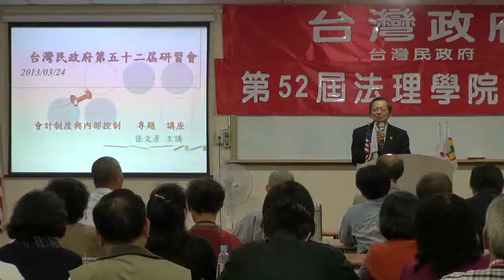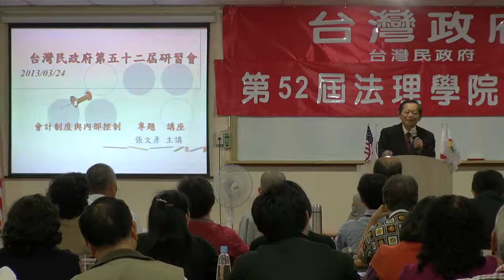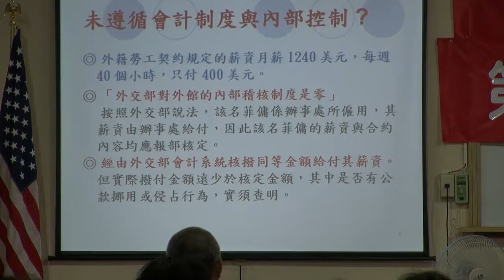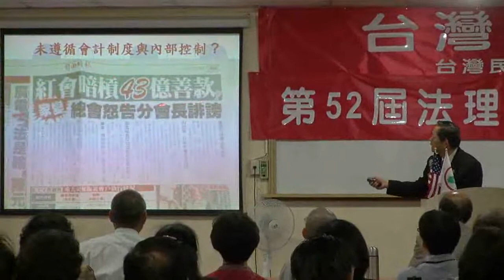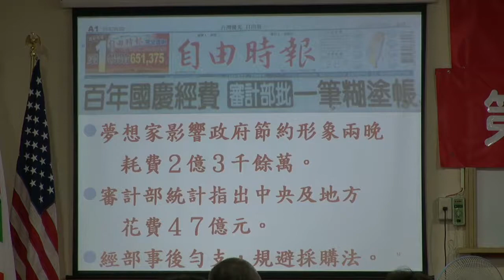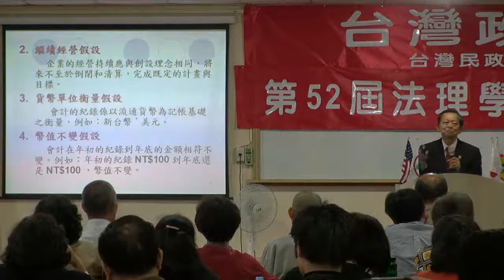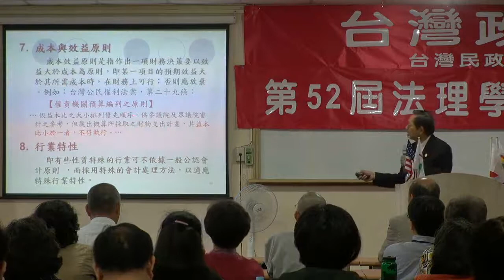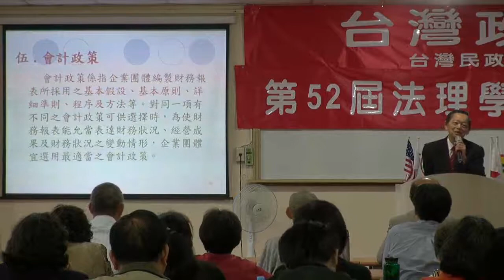130324-12-會計制度與內部控制-張文彥-台灣(民)政府第52屆法理學院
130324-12-會計制度與內部控制-張文彥-台灣(民)政府第52屆法理學院